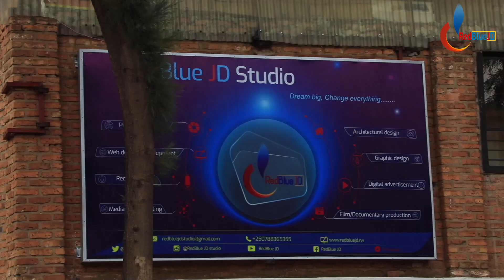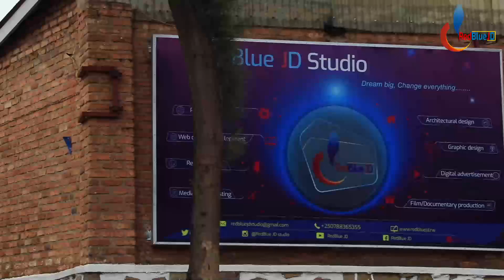Ibyo mutazi ku Bakozi ba Leta by MWANAFUNZI Ismael